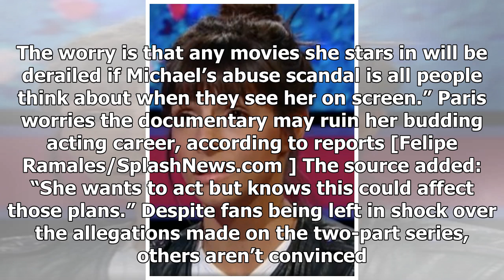Michael Jackson’s daughter Paris 'worried Leaving Neverland will ruin her career'